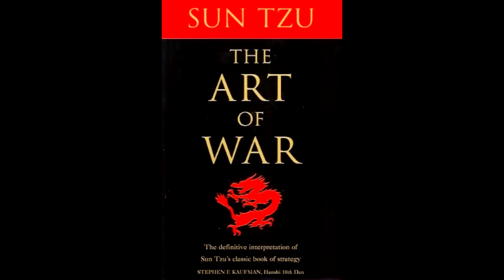Books Prsoners can't have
In this video we're going to talk about books that guys on the inside can't have and why. Also check out something really awesome at the end of this video!

PSN: joepguerrero